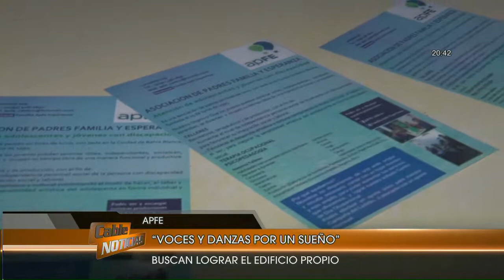Realizan espectáculo a beneficio de APFE